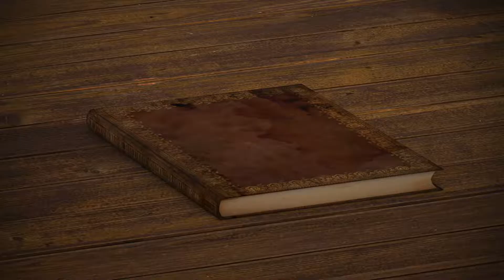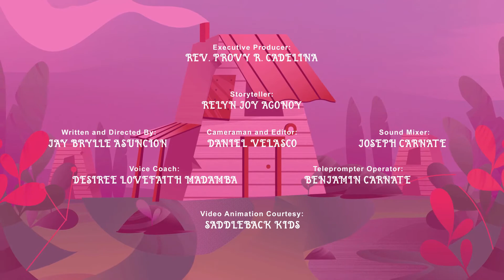Episode 3: Cain and Abel | Me and My Bible | DOCtalk Season 3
Episode 3: Cain and Abel
Me and My Bible
DOCtalk Season 3
Date Aired: March 7, 2021

Visit Us: Brgy. 4, San Simon 1, Bacarra, Ilocos Norte, Philippines